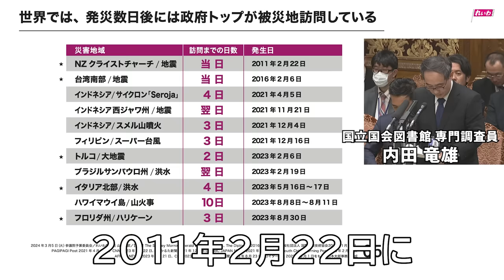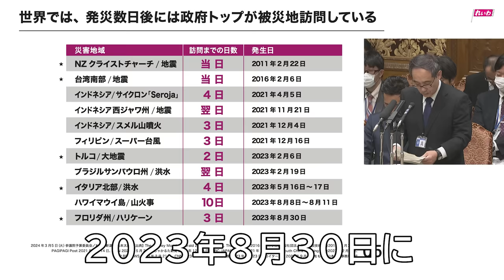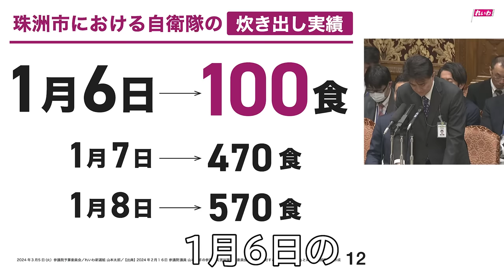【山本太郎】総理、いつ辞めるんですか 2024年3月5日 参議院・予算委員会【国会ダイジェスト】